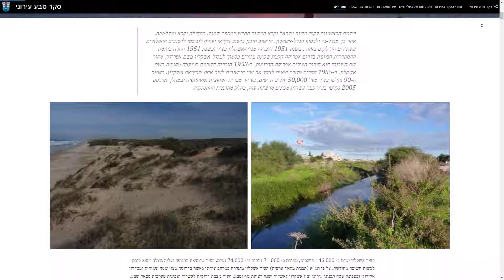GIS Esri STORY MAPS עיריית אשקלון- סקר טבע עדכני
מפת טבע עירוני מבוססת על סקר שנערך בשנת 2015. המפה משמשת בראש ובראשונה ככלי לידע את הציבור בטבע הסובב אותנו. המידע המוצג במפה אף נבחן ע"י אגף החינוך במטרה לצרפו לתוכנית חינוכית כך שבתי ספר  "יאמצו" שטחי טבע קרובים וילמדו עליהם.